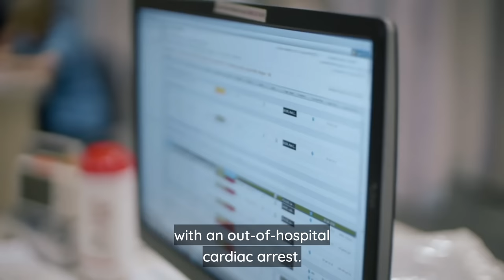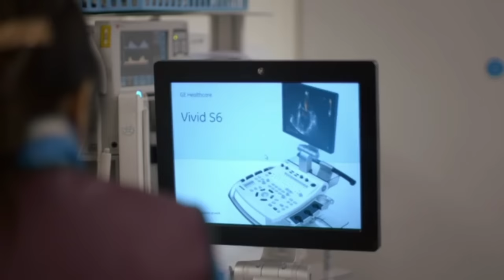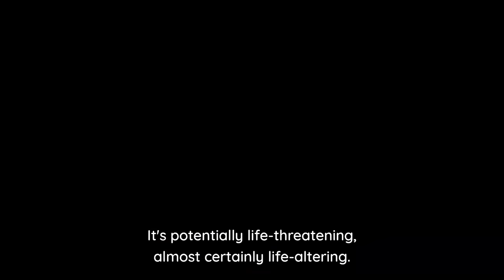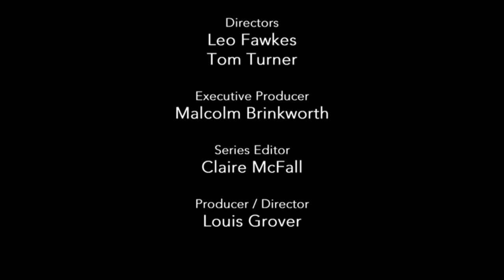999 Critical condition (s02e03)